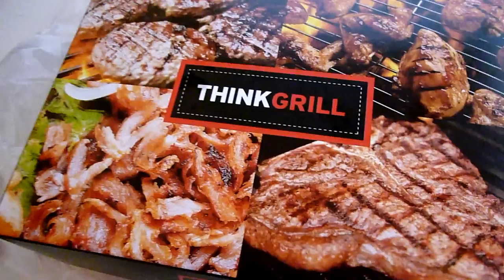Souvlakia - Ammoudara - 20-07-2011 - 6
Ourania - Souvlakia 20.41
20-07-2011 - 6